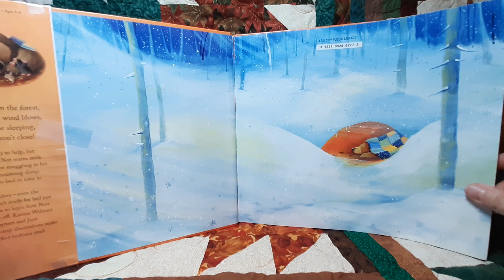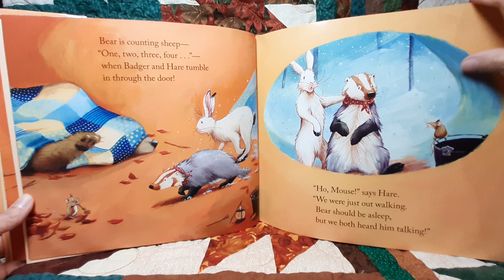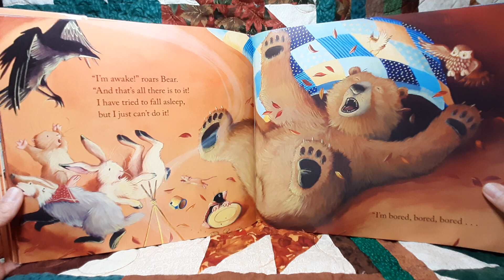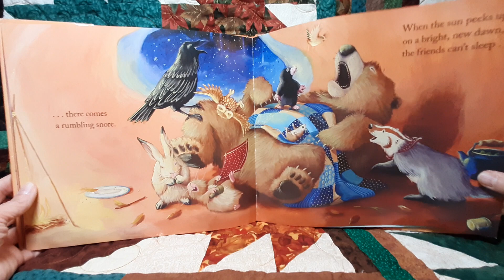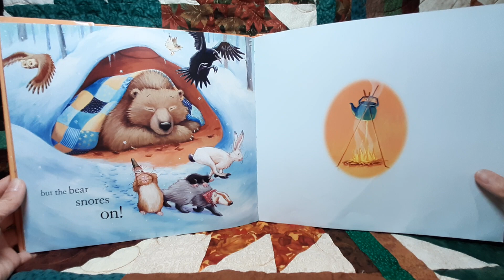Bear Can't Sleep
It's time for Bear to hibernate but he can't sleep, so his friends all band together to help.

By Karma Wilson.
Illustrations by Jane Chapman.

Stories in rhyme, bedtime, bears, friendship, animals